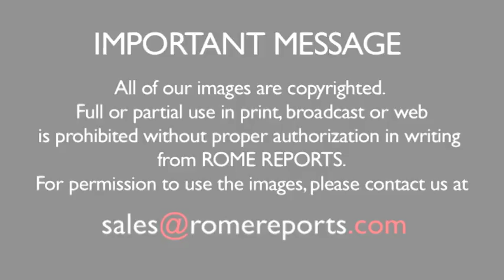Adolfo Nicolas to resign as Superior General of the Jesuits in 2016